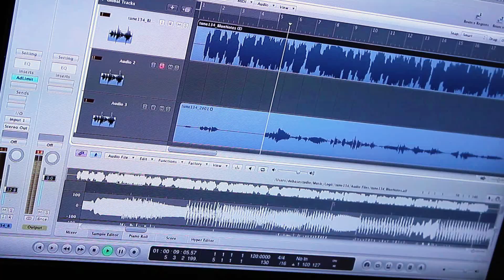Invincible / பச்சை தமிழன் [Teaser] - Leigh Fitzjames Ft. Stā Gonzales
A tribute to hiphop from ordinary people interested in this culture.
Credits below

Talents

Technicians

Cinematography - Paloma Llambias
Vocals - deBase Studios (Auckland, New Zealand)
Mixing - Grindz Recording Studio (Toronto - Ontario)